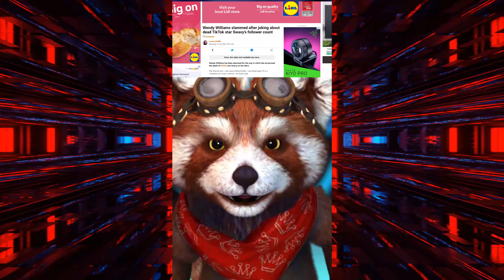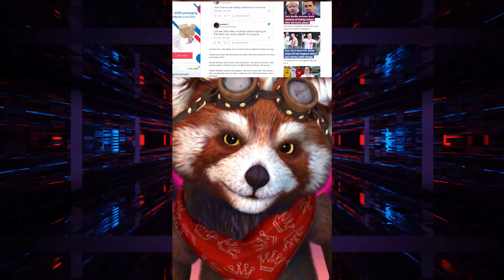Wendy Williams jokes and encourages her audience to laugh at deceased TikTok star 'Swarvy'.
"Wendy Williams jokes, mocks and flexes on 19 Year Old TikTok star Matima 'Swarvy' Miller a young black man who was shot and killed 5th of July."